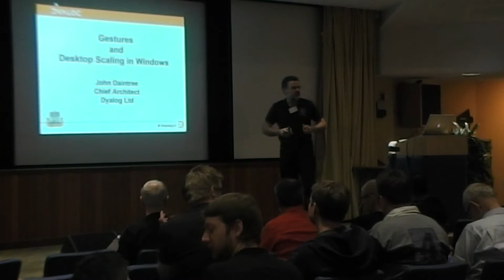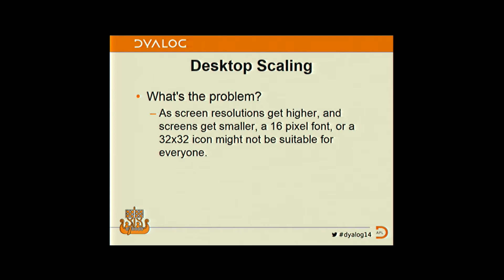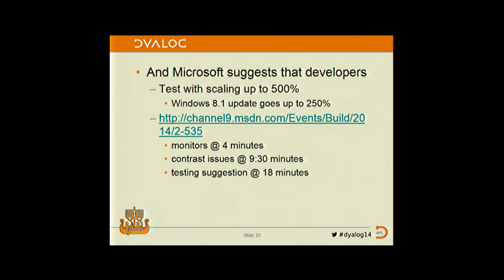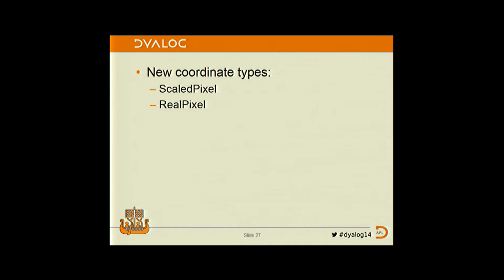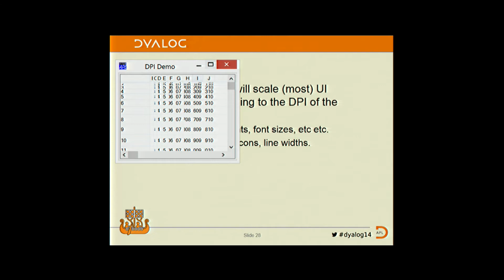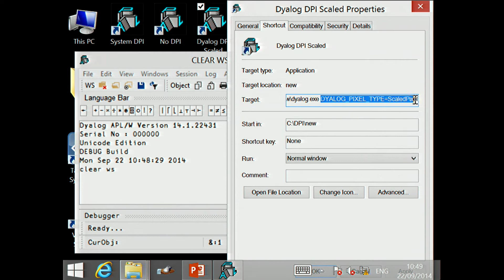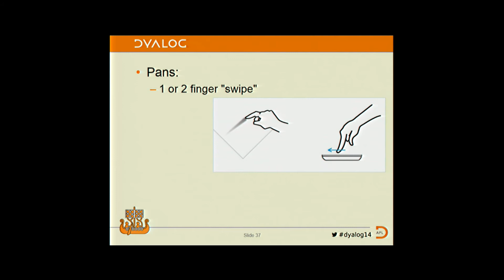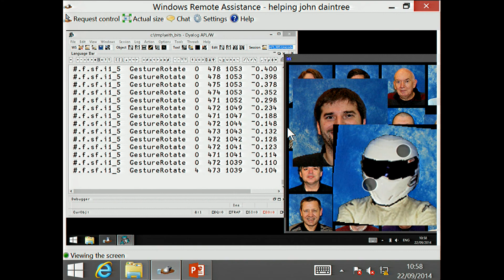Dyalog14: Gestures and Desktop Scaling in Windows 8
John Daintree, Chief Architect - Dyalog Ltd.

Coming somewhat late to the party, Dyalog Ltd intends to bring support for Microsoft Windows gestures and desktop DPI scaling to version 14.1. John demonstrates how this works and how it can improve your application's usability.